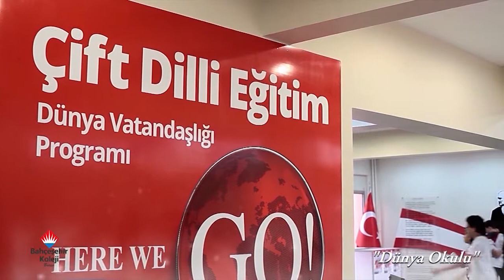Bahçeşehir Koleji - Mutluluk Filmi